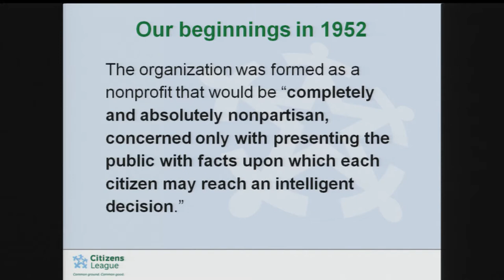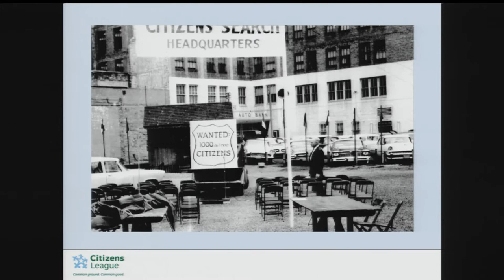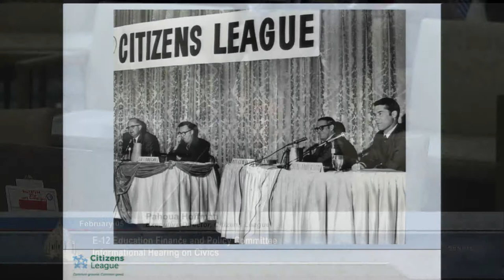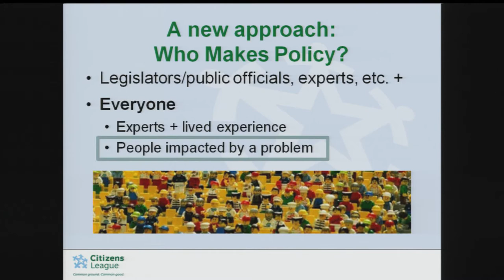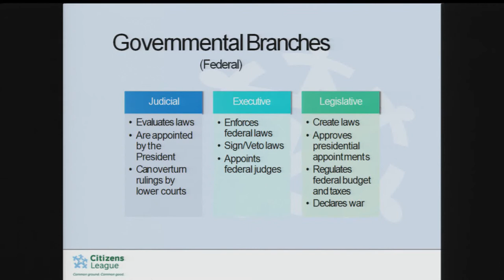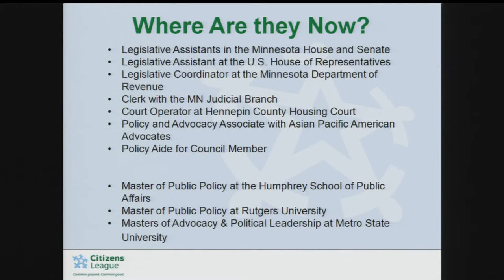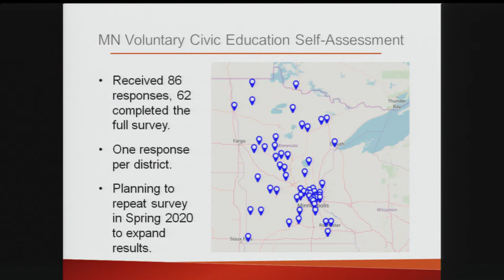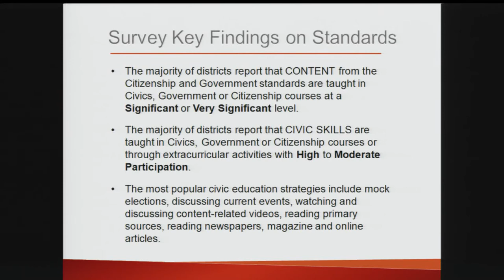Teaching Civic Education (Entire Meeting)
The Minnesota E-12 Education Committee hears from a variety of civic leaders about the importance of teaching civic education in Minnesota schools.   The committee dedicated a hearing Wednesday, January 6, for public input on the topic.